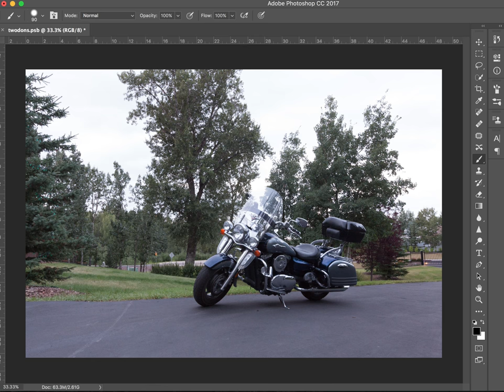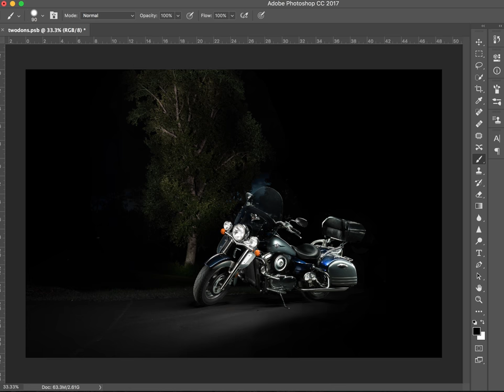Carol Rioux Light Painting Don and his Motorcycle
I got to spend some time with Carol Rioux in Calgary on my recent motorcycle ride.

Carol used a variety of consumer flashlights and battery driven shop lights to paint the bike. Her daughter Carlie manned the exposures using an iPad and a CamRanger. The final image ended up being a few less than a hundred layers.

To add me into the mix we tried both flash, and me holding really, really still for the light painting.

I do not know which she ended up using.

Thanks Carol, I love the photo.